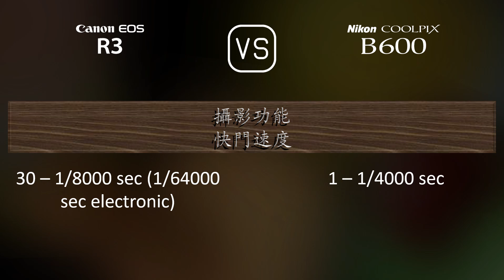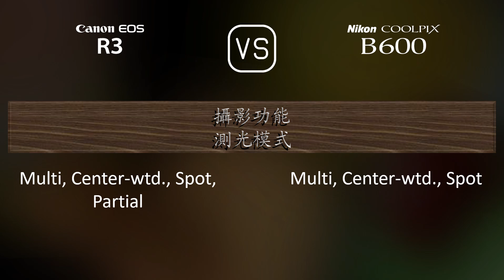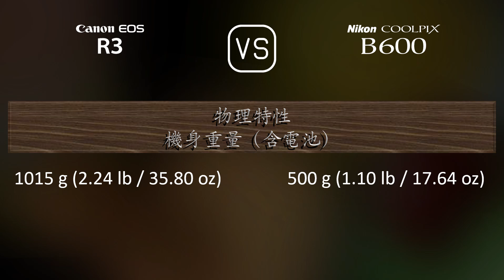Canon EOS R3 與 Nikon COOLPIX B600 的規格比較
本片是 Canon EOS R3 與 Nikon COOLPIX B600 的功能概述和規格比較 (comparison of specifications)，希望對您有所啟發。感謝您的支持。

00:25 推出
00:33 機身
00:40 影像感測器
01:01 影像
01:16 光學與對焦
01:58 屏幕
02:16 取景器
02:30 攝影功能
03:24 錄像功能
03:38 儲存
03:42 連接性
04:07 物理特性
04:24 雜項